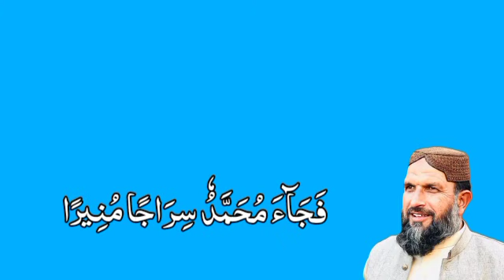Payam e Noor || Surah Al-A'raf Ayat no. 200 || Tafseer